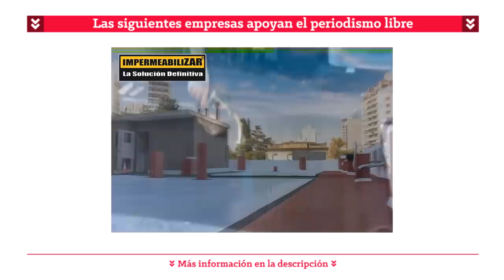"CHARLAS" | Emma Illia, la hija del último Prócer: Arturo Illia (Parte 2)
Un nuevo capítulo de CHARLAS. ElPresto entrevista a la Dra. Emma Illia.
La hija del ex presidente Arturo Illia, nos cuenta sobre su infancia, su juventud y narra sus vivencias, recuerdos y enseñanzas que atesora de su padre. Arturo Illia, el último prócer.
SEGUNDA PARTE
🔴 ElPresto | «APOYA AL PERIODISMO LIBRE»